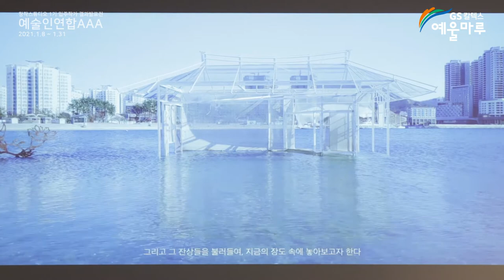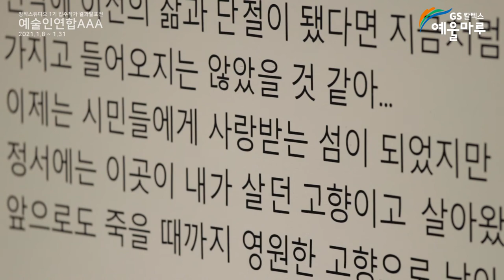창작스튜디오 1기 입주작가 예술인연합AAA 결과발표전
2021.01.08 (금) ~ 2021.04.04 (일) 진행되는
'예울마루 장도 창작스튜디오 입주작가 제1기 결과발표전'의

첫번째 순서인 '예술인연합AAA'의 결과발표전 전시 영상입니다.